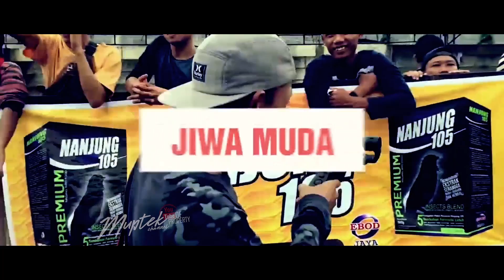Tembakan MB SNIPER Nendang Sampai Ke Hati Penonton | Piala Kerajaan Kediri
MUPTEK Channel Studio
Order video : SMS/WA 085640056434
Facebook    : Muptek Ronggolawe/ Muptek Bird Canary